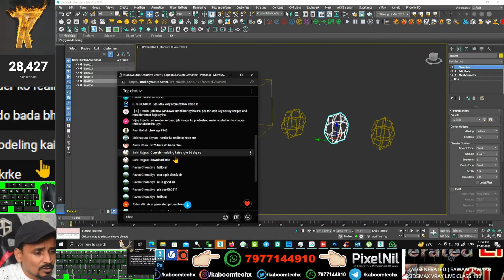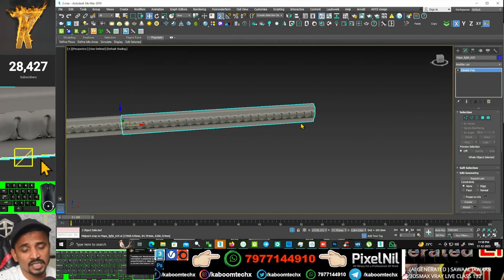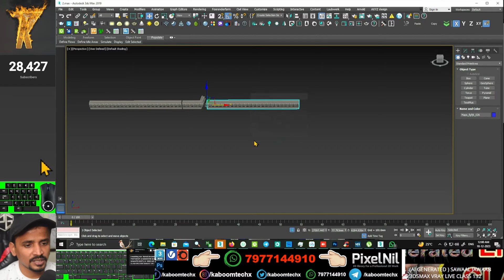Cornices Apply on angle wall | kaboomtechx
NAMASTE DOSTO, IS  VIDEO ME APKE LIYE LAYA HU Cornices panels ko kaise lagate hai wall me

3dsmax bible books

2 GRAPHICS CARD WITH SLI: 2 x GTX 660